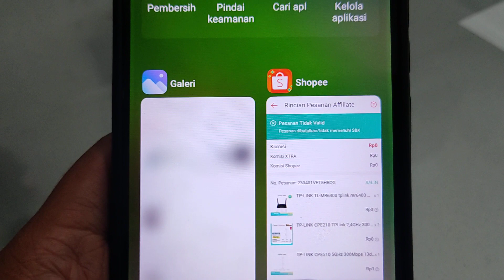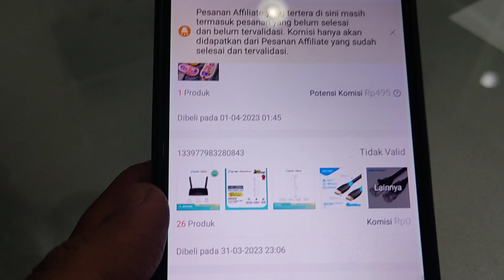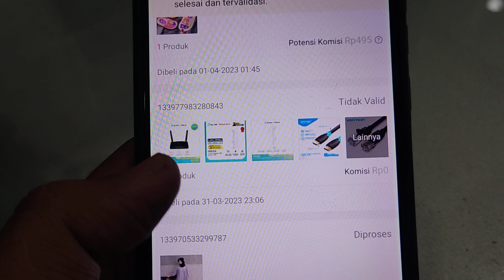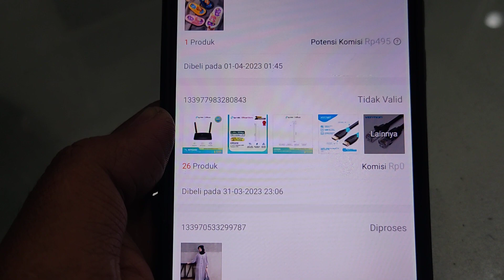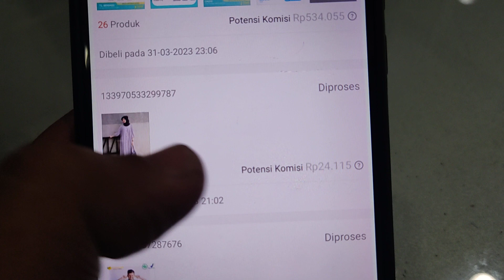Penyebab Pesanan Tidak Valid Shopee Affiliate, Rp500rb Hangus!!!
Penyebab pesanan tidak valid shopee affiliate, Rp 500rb hangus!!!

Komisi tidak valid